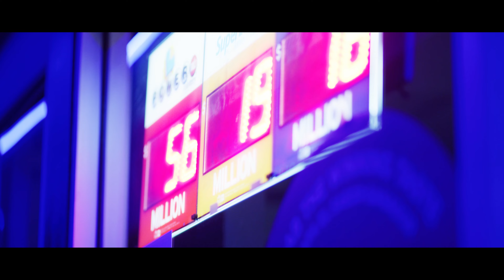Gucci Jay "Cant Be Worried" (Official Music Video) [Starring 3Three & BEN10]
Black Cartel links w NBA in Gucci Jay "Cant Be Worried" starring 3Three & Ben10,